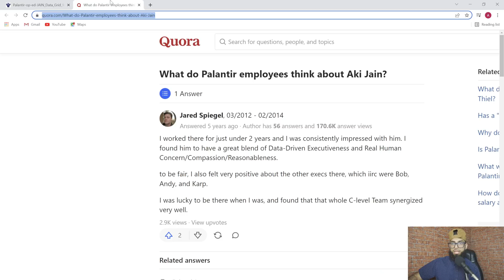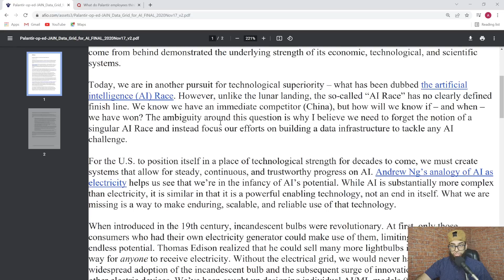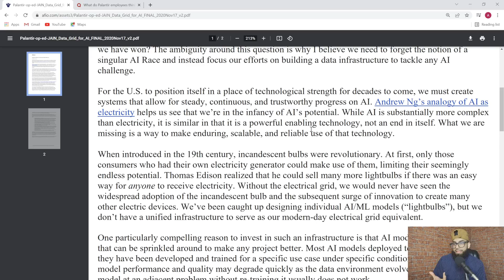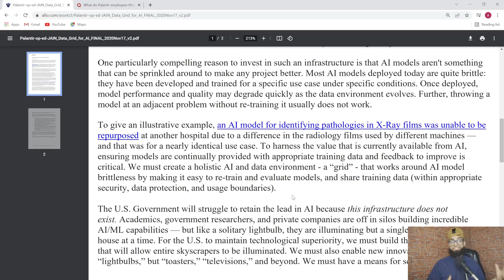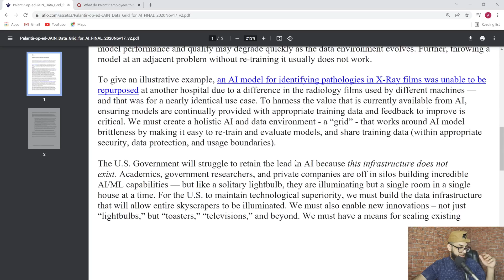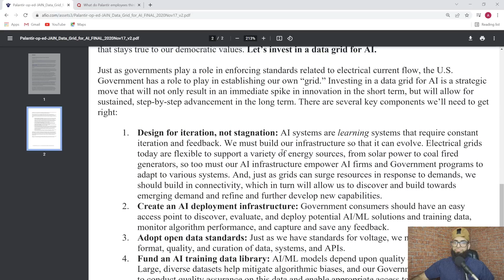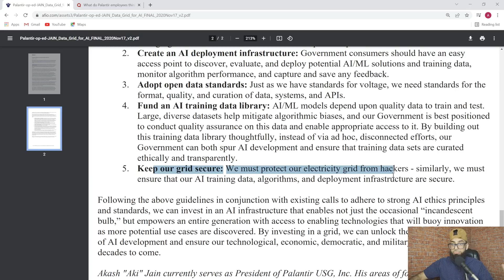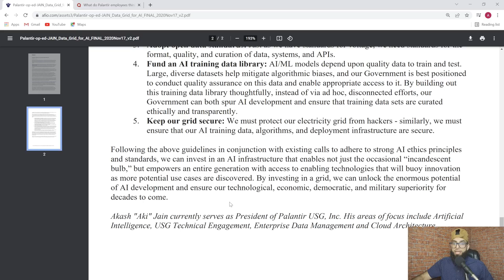"Forget the AI Race. Let’s Invest in a Data Grid for AI." - Palantir CTO.